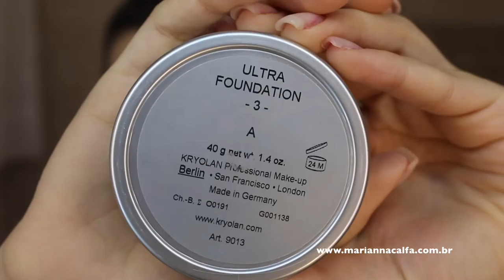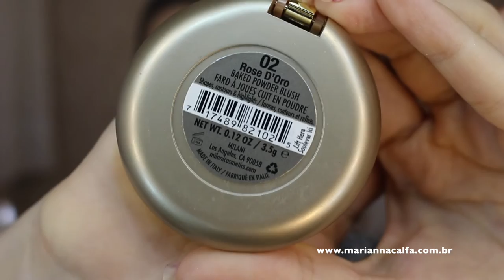Preparação de pele com efeito profissional | Marianna Calfa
E ai meu povooo? Tudo bem?

O tutorial de hoje é sobre o momento mais importante da make (para mim) que é a preparação de pele. Eu amoo uma pele bem feita e acho que faz toda diferença no resultado final da make, destaca ainda mais os olhos.

Espero que gostem desse vídeo que fiz com muito carinho!
Relevem qualquer "defeito" de edição ou gravação, pois ainda não tenho muita prática né? rsrsrs...

Ahh, aproveita e passa em meu blog para conhecer e deixar seu comentário!